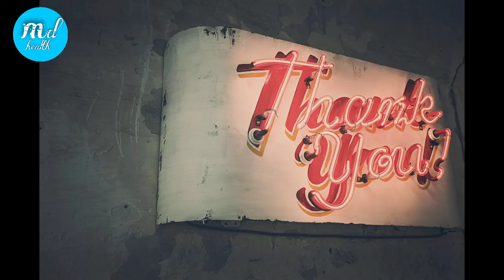गर्मियों में थकान- कमजोरी और सुस्ती रहेगी, दूर डाइट में ले ये चीजे Summer food full Guide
is video me ham aapko bataye gaye summer me thkan kamjori aur susti rahegi dur, dait me le ye chige  and  health       channel me bataye gaye summer season ke  food ke bare me welcome my channel